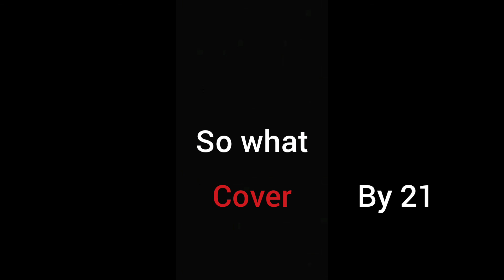So what harmonica- Miles Davis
2.1 it's the idea of the African proverb :" Alone we go faster, together we go further ”: ally the power of the harmonica with the depth of resonance of a guitar through the feelings of a musician's soul.

It's also to combine together my love of melodies and improvisation with a simple rhythm line. With ease and without any pretension for the pleasure of your ears and your hearts